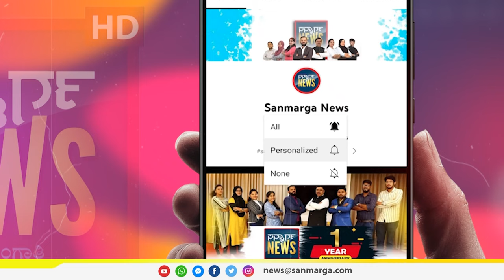ಸ್ವಾತಂತ್ರ್ಯೋತ್ಸವ ಸಂದರ್ಭದಲ್ಲಿ ಗಣ್ಯರ ಹಾರೈಕೆ | SANMARGA NEWS